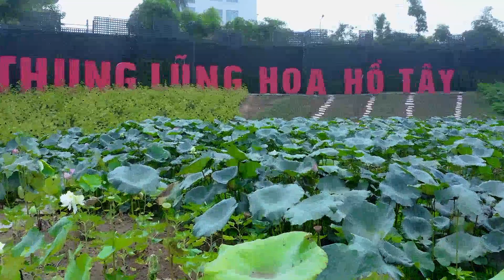Marvin Harvey Ula Romeo Chrissy Linkous Marvin Harvey